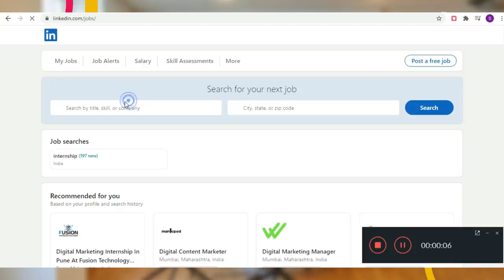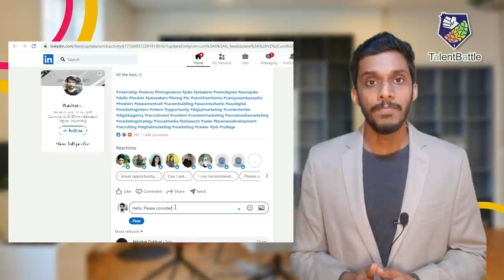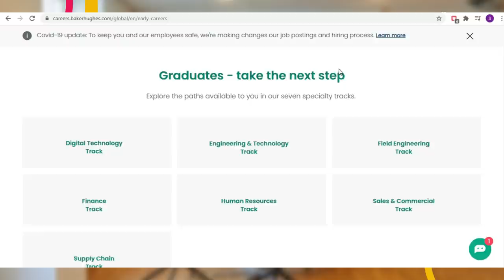How to Get An Internship in 2022 | 5 Best tips of Finding an Internship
In this video, I explain 5 proven and trusted methods of getting internships in top companies like BakerHughes, Amdocs, Amazon and many others!
Finding an internship is important for Engineering students these days. With growing competition and increasing demands, an internship can help you a lot in getting your dream job.
I personally have benefitted a lot from my internship experiences. And have tried and tested various methods of finding internships during my college days.

Hence, in this video, I explain those specific methods which worked for me and still work like a charm.

Here's a brief note on what you will learn in this video.

 0:00 - Introduction
1:29 - Dedicated Social media groups for finding internship opportunities.
2:03 - How to find Internships on LinkedIn, Internshala and other social media.
4:06 - How to secure an internship in Baker Hughes, Amdocs, Amazon and other IT MNCs.
5:11 - How to get an internship via your college and TPO.
6:14 - Tips on Cold calling and emailing for internships.